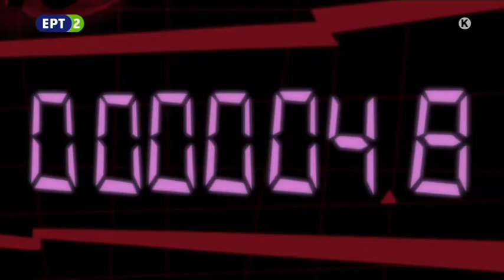Αστυνόμος Σαΐνης 2015 επεισοδιο 1